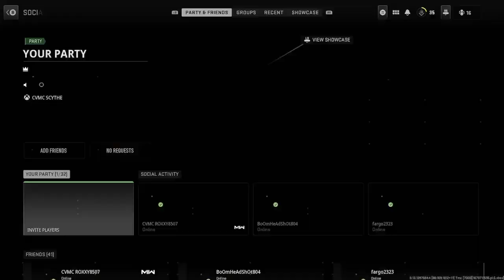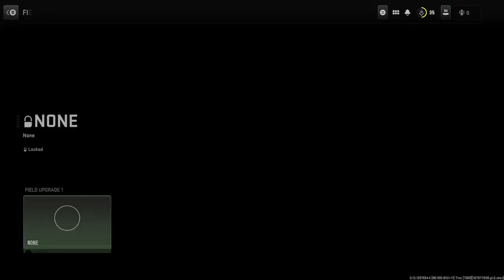MW2 DMZ: EPISODE 8 - RUNNING WITH ROXY